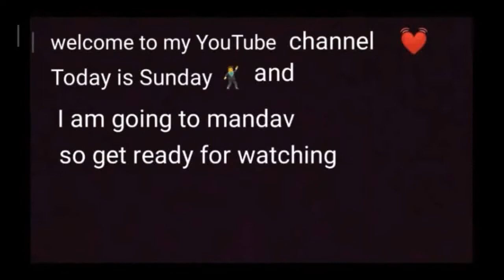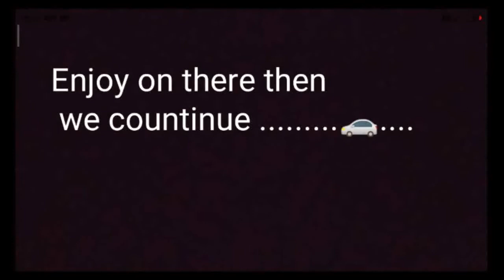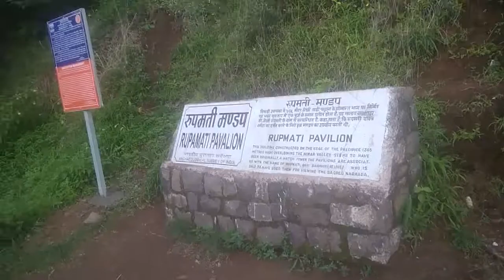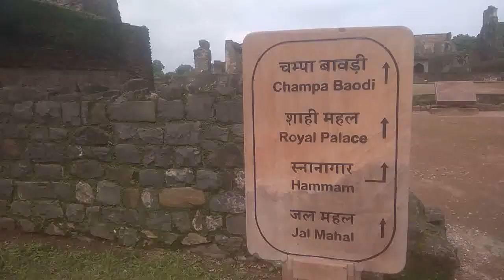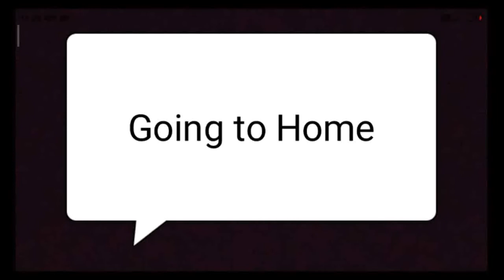Sunday Blog, visiting on (Mandava, Rupmati Mandap, jhahaj Mahal, maheshvar and Omkareshwar.